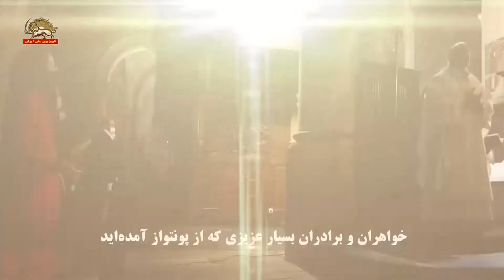شرکت خانم مریم رجوی در مراسم نیایش کریسمس کلیسای اعظم پونتواز در فرانسه ـ ۴ دی۱۴۰۰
شرکت خانم مریم رجوی در مراسم نیایش کریسمس کلیسای اعظم پونتواز در فرانسه